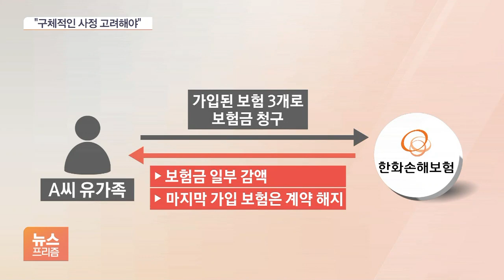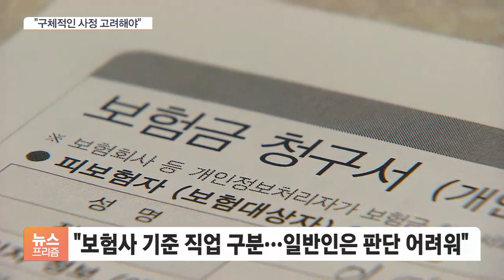바뀐 직업 안 알리면 보험금 감액?…法 "무조건 적용 어려워"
[앵커]

보험 가입자는 보험에 든 이후에 직업이나 직무가 변경됐다면 보험사에 알려야 합니다.

그렇지 않으면 약관상 보험금이 줄거나 심하면 계약이 해지돼 보험금을 아예 받을 수 없는데요.

다만 가입자 입장에서 직업이 바뀌었다고 판단하기 어려웠다면, 이런 의무를 일방적으로 적용할 수 없다는 법원 판단이 나왔습니다.

보도에 류정현 기자입니다.

◇ 뉴스 프리즘 (월~금 오후 5시 55분~6시 25분)